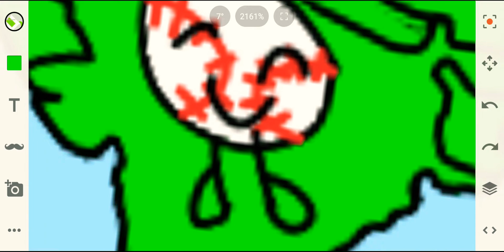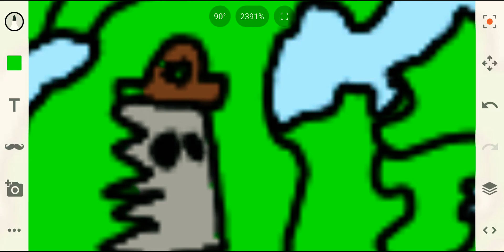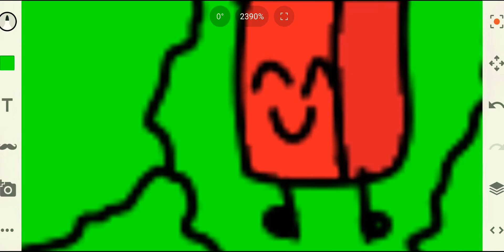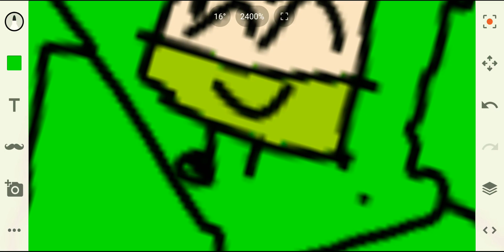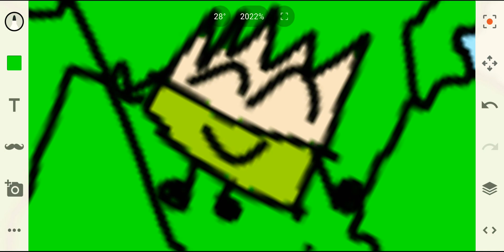Drawing map of bfb map world map (fixed)